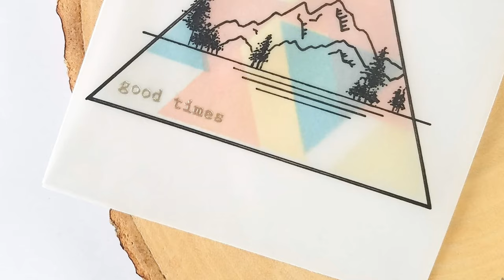Graphic Geometric Scene Card - Altenew Sohcahtoa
I am sharing how I made my project submission for the Altenew Educator Certification Program - Seasonal Scene Building.

Vellum
Zig Writer for Vellum
 Thank you so much for supporting my YT, IG, and blog!